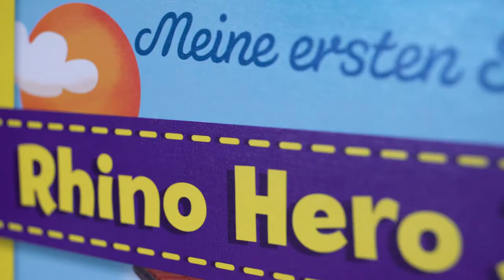41 HABA RhinoHeroJunior v1